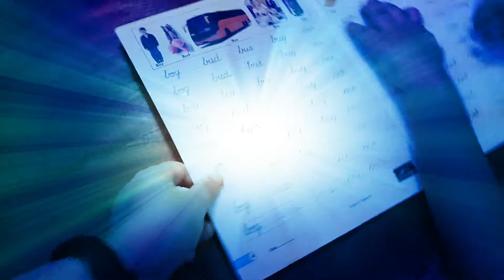Kis Khushi Me Aaj Halwa Bana || Kya tha Celebration || Indian vlogger Ranjita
Hello Friends

BASTAR GIRL IN DUBAI
INDIAN VLOGGER
INDIAN VLOGGER RANJITA
HINDI VLOG
INDIAN VLOGGER IN ABU DHABI
RANJITA'S VLOG